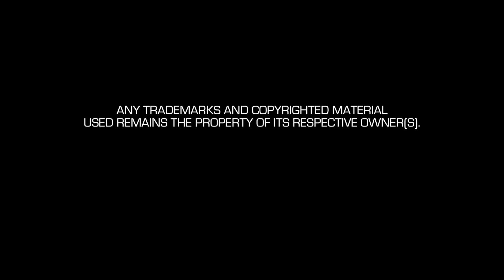Ruminations: Drag Race All Stars 3 Episode 8: A Jury of their Queers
It's the grand finale of All Stars 3 and, in true Drag Race fashion, there was no shortage of twists and surprises – right down to the Top 2 Queens! Join Arson and Londyn as they recap the best and the worst looks, performances, and shade in the final Ruminations. for links and more info, and stay tuned for what's next!